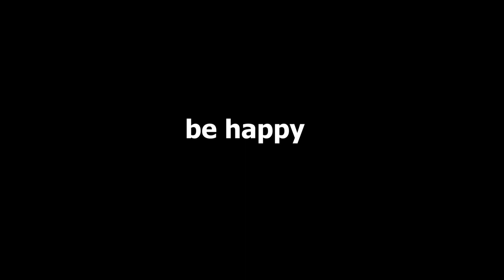makeup i would RUN to repurchase: new holy grails!! | maumina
✨welcome to a space for self-care, skincare and makeup therapy✨

hi🌚 I’m Maumina.
I’m a Cancer sun, Gemini moon and Sagittarius rising
 Leave me a comment letting me know what your big 3 signs are because I’m nosy and am obsessed with Astrology🌞

🌿I HAVE AN ETSY SHOP🌿

ABH brow freeze
NYX bare with me SPF primer
ELF halo glow liquid filter - light medium
One Size BBB cream - medium 1N
Ilmakiage f*ck I’m flawless  concealer - 8
Milk matte and blur powder - medium
Artist couture supreme nudes palette
Ilmakiage eyeliner
Rare beauty mascara
Milk bronzer stick - baked
ELF luminous putty blush - Bermuda
Fenty bronzer - private island
Burts bees blush - toasted cinnamon & bare peach
NYX bare with me spray
Alamar cosmetics lip liner - Dulce
Kash beauty lipstick - true nude
Rare beauty lip stick - fun

Kiko - 296